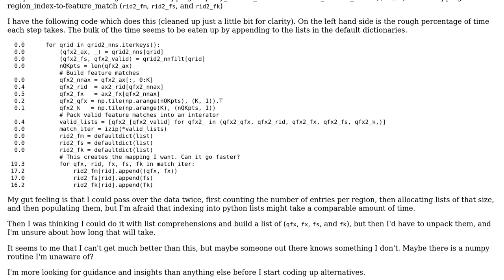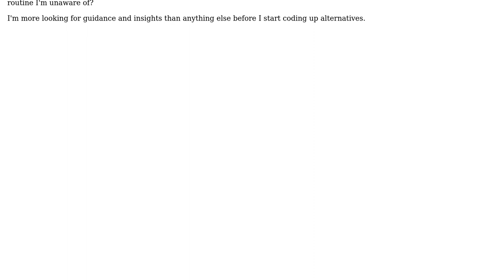Code Review: Building a dict/list of lists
With thanks & praise to God, and with thanks to the many people who have made this project possible! | Content (except music & images) licensed under CC BY-SA | Music | Images & others | With thanks to user Tom Barron user Jamal user Erotemic and the Stack Exchange Network Trademarks are property of their respective owners. You are responsible for your own actions.